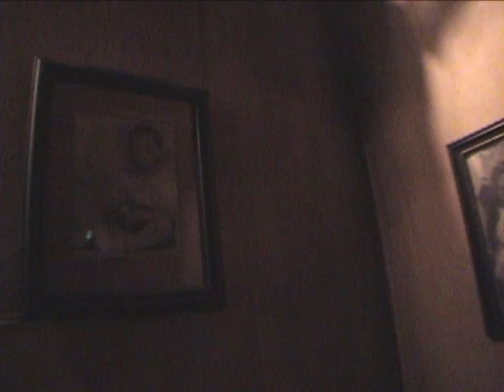The Texas Chainsaw Massacre: Back in Business@USH HHN'07 (Halloween Horror Nights 2007,Unv.Std.Hwd.)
[Napoleon_Dynamite]This is pretty much the best video I've ever done.[/Napoleon_Dynamite]  Seriously, though, even Texas Chainsaw movie fans who don't usually enjoy Halloween mazes should check out this video, as it really is a lot like walking into the world of the film series (if you were walking with someone who kept chuckling in such an environment).  Thanks to the designers, builders, and performers of this very authentic and creepy movie recreation maze for helping to make me look good.  In return, I've helped to make them look good by editing together three separate walkthroughs into one fairly seamless best-of performance.  Luckily there was enough light in this maze and my old Sony DCR-PC5 camera had a good enough adjustable slow shutter mode that I was able to film most of it in color, which is great since you get that grainy 1974 Tobe Hooper 16mm color look for free.  Be sure to watch through to the end.

Shot over three walkthroughs on 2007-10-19, in The Texas Chainsaw Massacre: Back in Business maze at Universal Studios Hollywood's Halloween Horror Nights 2007 event.